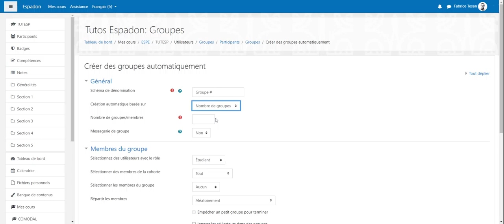Groupes créer des groupes automatiquement